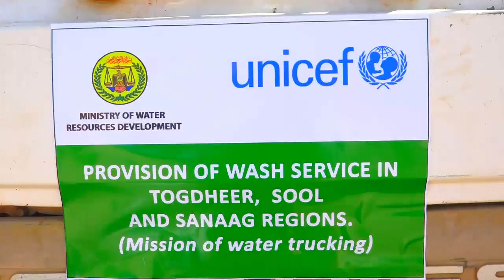BURCO Haayada Uicef Iyo Wasaarada Biyaha Somaliland Ayaa Gurmad Biyo Dhaamisa Gaadhsiisay Degaanada